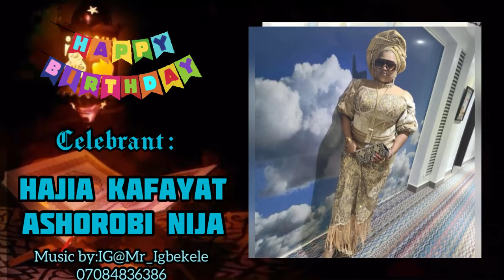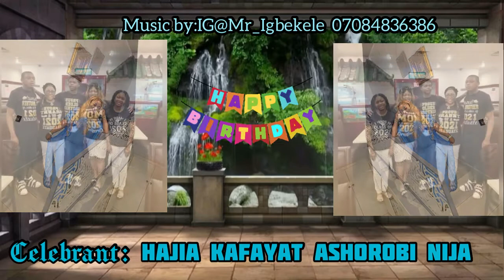Mr Igbekele for Alhaja KIFAYAT ashorobinija Bday 2021